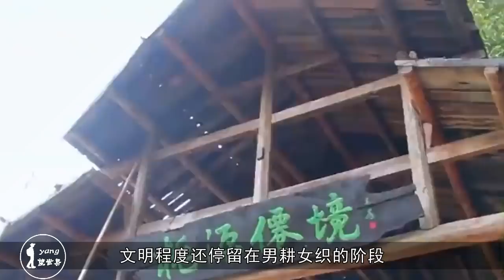这个不起眼的山洞内，竟隐藏着一个世外桃源，全村隐居了几百年！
坝美村位于我国云南文山州的广南县，四面环山，与世隔绝，文明程度还停留在男耕女织的阶段，就像桃花源记里描述的那样，要想进入这个村子，必须乘船穿过一个几公里长的天然溶洞，溶洞昏暗幽长须借助照明工具才能在里面前行